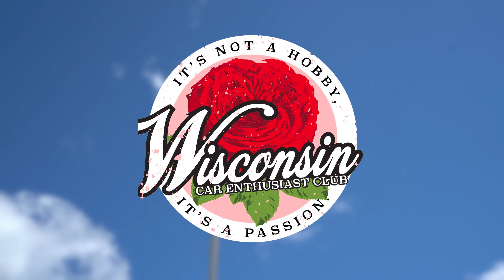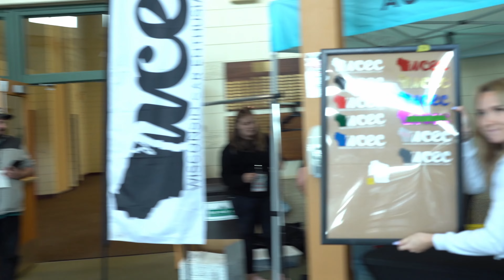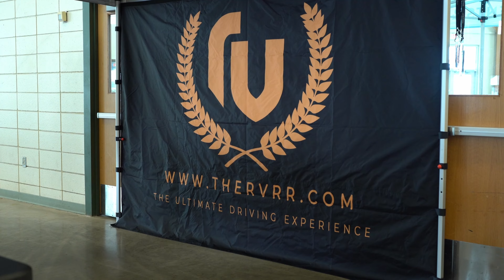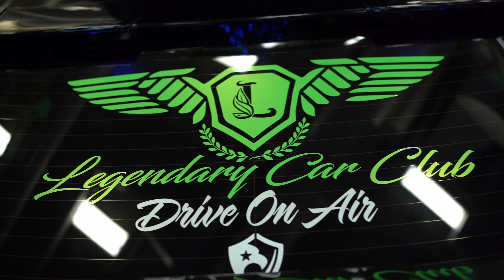Wisconsin Car Enthusiast Club 2024 | 4K | In2Deep Media | (Episode 12)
I just want to say thank you to Alex, Bekah, and the MartiniWorks family for having me at their show, it was a fun and great experience. A different scene indeed, but I am glad to have gone and see what the car scene is like in Wisconsin! I love the adventures and memories! I hope you enjoy the video! Mahalos!